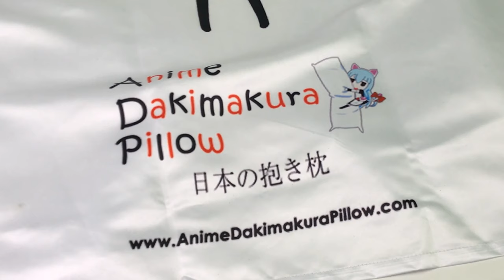Unboxing Anime Dakimakura Pillow Custom Made Kimono Review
GRAB NOW OUR NEW ANIME DAKIMAKURA PILLOW CUSTOM MADE KIMONO!